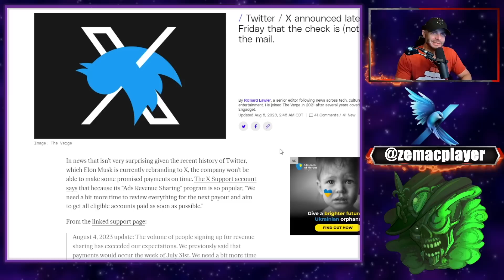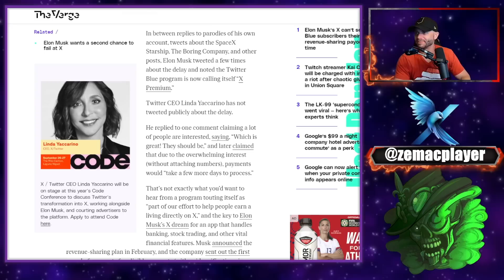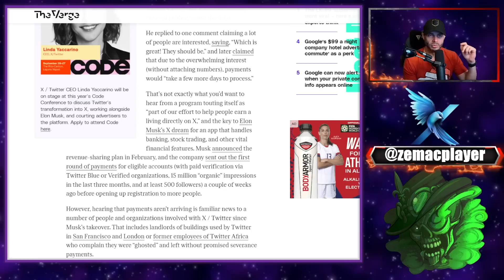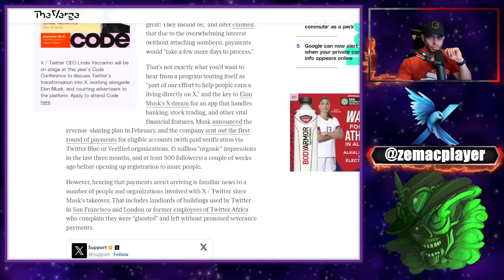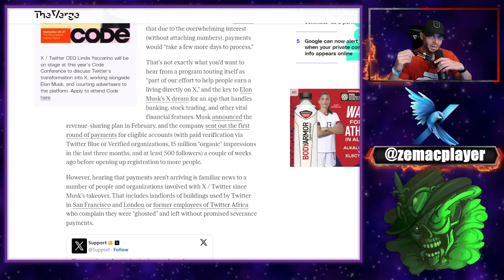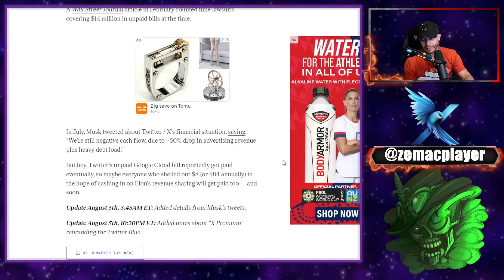X (Twitter) annonce des retards de paiement !